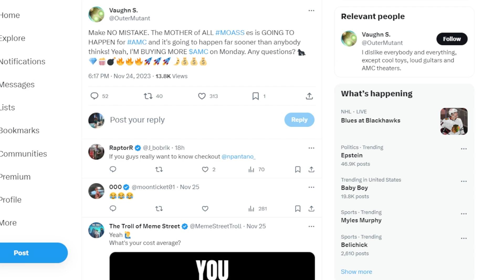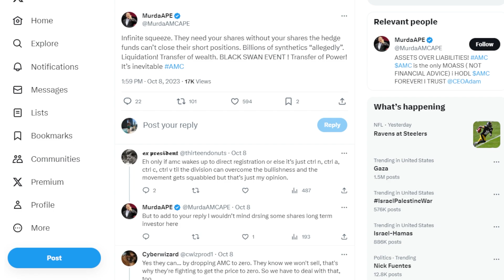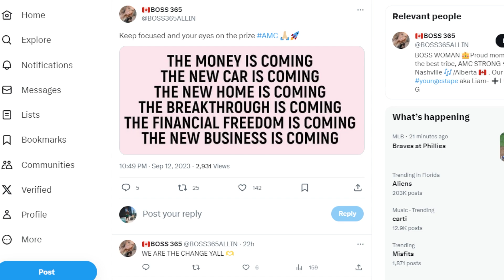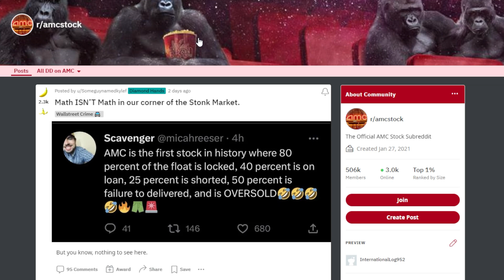AMC STOCK: MAKE NO MISTAKE... MOASS...